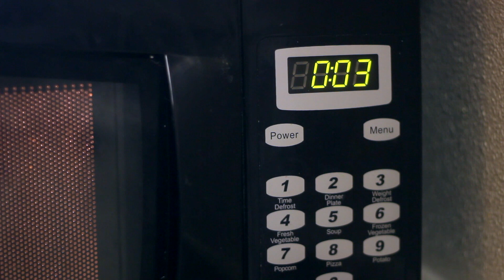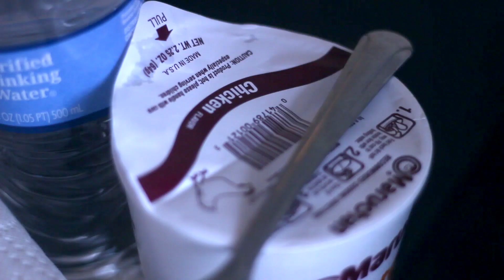Uyadina: The Ex-Girlfriend Cut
A recut of my film "Uyadina". I changed some of the music and I re-color corrected the footage.